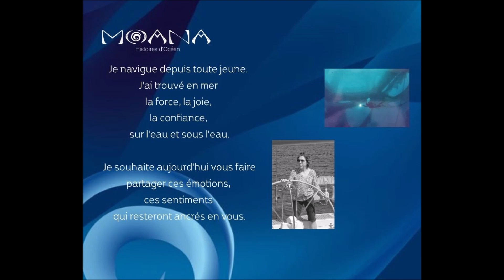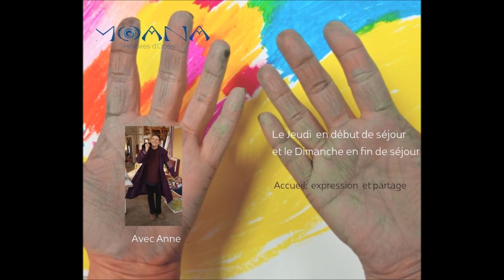stage nautisme zen et mer golfe du morbihan bretagne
stage nautisme zen et mer dans le Golfe du Morbihan en Bretagne Sud. Découvrir le Golfe autrement pendant la Fête du Golfe du Morbihan. Du 18 mai au 21 mai 2023. Un séjour de 2 à 4 jours.
Yoga bord de mer, immersion insulaire, yoga plage, méditation, paddle, paddle yoga, surf yoga, partage. Balade en catamaran et en semi rigide pour suivre les bateaux de la fête du Golfe.
Séjour piloté par Moana histoires d'océan.
Je suis intervenante dans cette proposition.